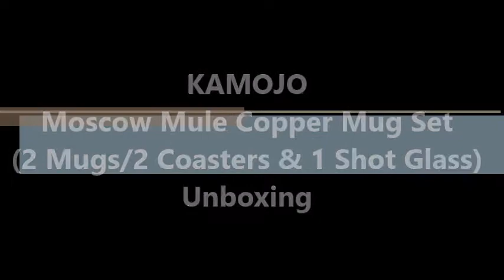Kamojo Moscow Mule Copper Mug Set Unboxing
Today I am here to tell you about the Kamojo Moscow Mule Copper Mug Set which you can find on Amazon
I received this product as part of a promotion but even so I wanted to leave a review for this product so others would know how my experience with this item was.